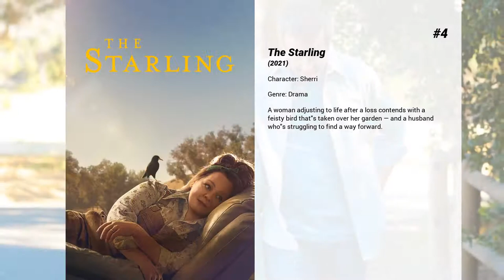Best Laura Harrier movies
Welcome to... Best Laura Harrier movies! In our channel you will find hundreds of TOPS and rankings of the best films of all genres, actors and nationalities.

Best Laura Harrier movies presents...

6. The Last Five Years
In New York, a struggling actress and a successful writer sing about their failed marriage from two perspectives.

5. 4th Man Out
After a night of drinking, Adam Hutcherson stumbles out of the closet to his three straight buddies.  A disruption to their dynamic which they now must try and overcome through alcohol, Tinder dates and forgiveness.

4. The Starling
A woman adjusting to life after a loss contends with a feisty bird that's taken over her garden — and a husband who's struggling to find a way forward.

3. Spider-Man: Homecoming
Following the events of Captain America: Civil War, Peter Parker, with the help of his mentor Tony Stark, tries to balance his life as an ordinary high school student in Queens, New York City, with fighting crime as his superhero alter ego Spider-Man as a new threat, the Vulture, emerges.

2. BlacKkKlansman
Colorado Springs, late 1970s. Ron Stallworth, an African American police officer, and Flip Zimmerman, his Jewish colleague, run an undercover operation to infiltrate the Ku Klux Klan.

1. Savage X Fenty Show Vol. 2
Rihanna invites you to a high energy and visually stunning experience where you can watch and shop her latest lingerie line. Hear from Rihanna, those closest to her, and go behind-the-scenes of the Savage X Fenty brand as you sit front row to see top artists and models featuring Travis Scott, Rosalia, Bad Bunny, Lizzo, Cara Delevingne, Miguel, Bella Hadid, Normani, Willow Smith and many more.